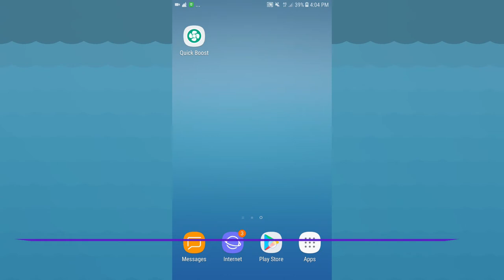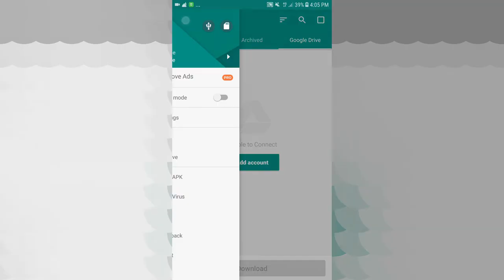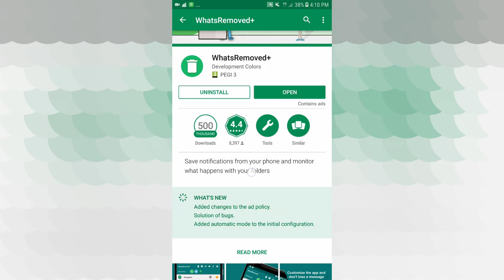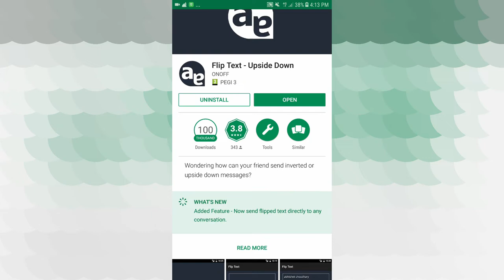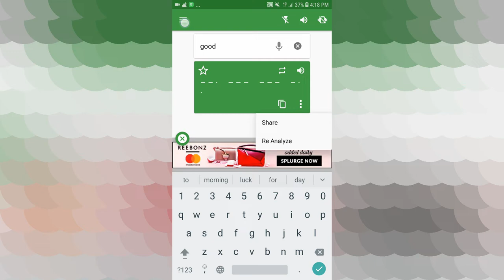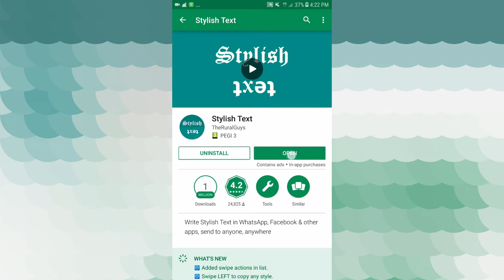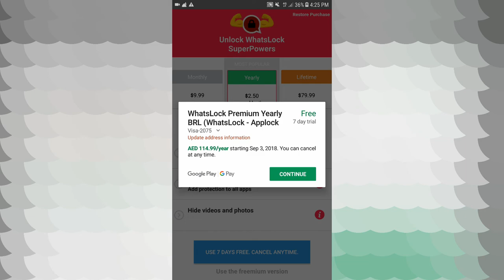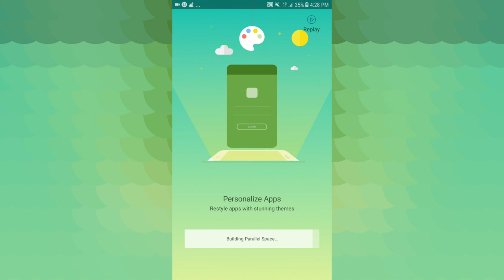12 Secret WhatsApp Tricks - You Must Try This|Tamil Tech Ginger